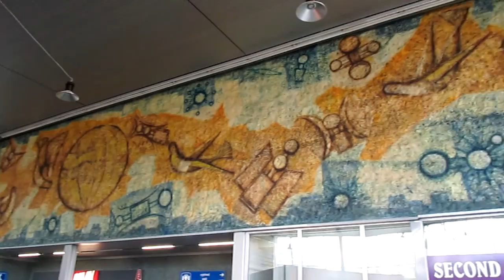žabotlamem v úseku Roztoky u Prahy - Praha-Libeň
natočeno 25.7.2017 během jedné jízdy z Roztok do Libně. První tři záběry natočeny ještě před touto jízdou ve stanici Praha-Holešovice.

Je to mé první delší video vůbec, tak prosím omluvte práci s kamerou.

Natočeno na fotoaparát Canon, setříháno programem Avidemux. Vlakům zdar!